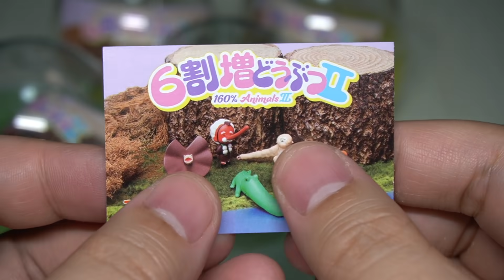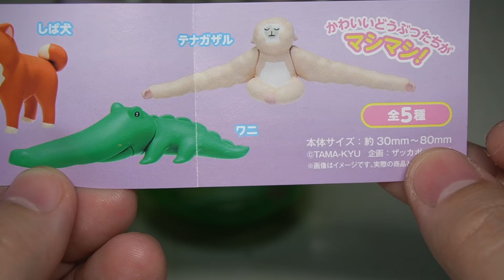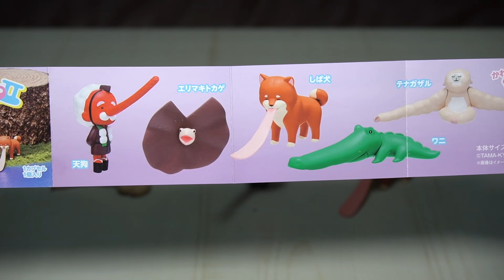【ガチャガチャ】天狗がランナップ『6割増どうぶつ２』全種類 開封レビュー Capsule Toys【おもちゃ】しば犬のベロも可愛すぎる！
６割増どうぶつ２の開封動画です。天狗まさかの登場！